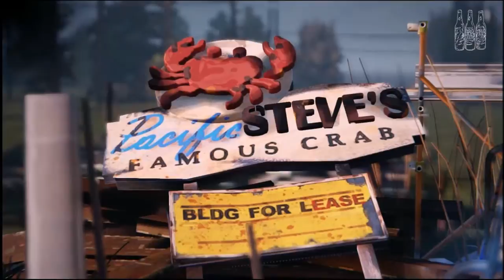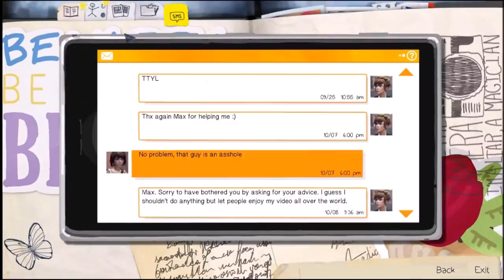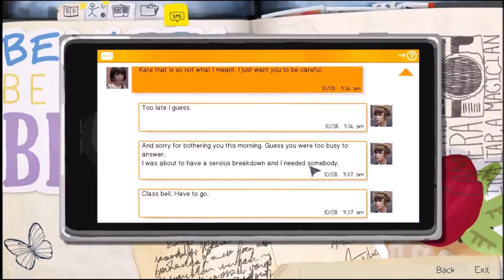Life is Strange- Part 3 "Discovering the Beer Bottles" (episode 2)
Info:
Recorder: Fraps
Microphone: HS-1200 Wireless Headset
Sims 3 Account:  waterbottle